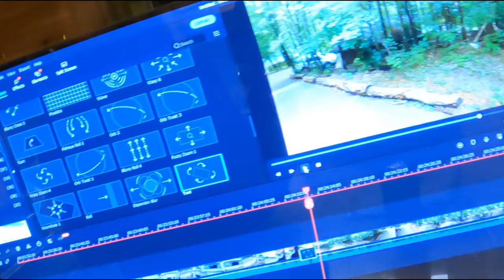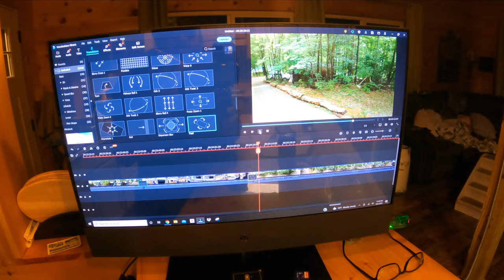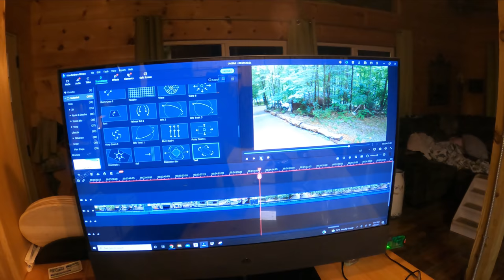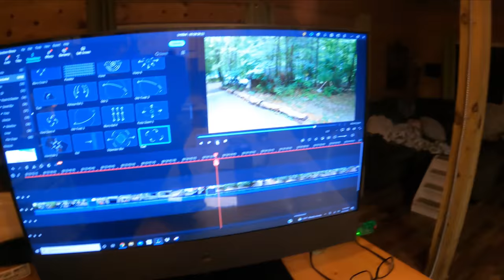Towing Them Cars Pigeon Forge Fun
Hat link is